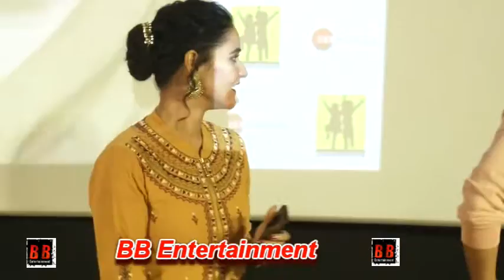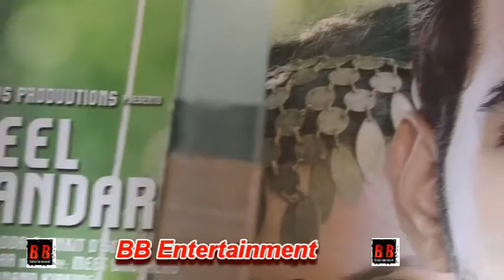LAUNCH OF MUSIC VIDEO NEEL SAMANDAR WITH RICHA CHADDHA